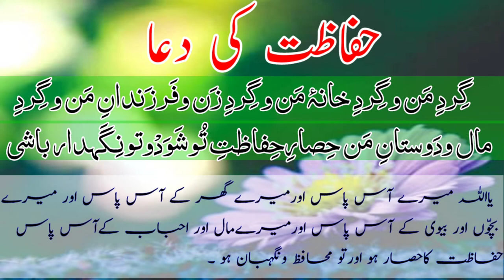Dua For Protection Against Everything | Hifazat Ki Dua In Farsi | Arabic Teacher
insha Allah Today we will Learn Powerfull Dua .